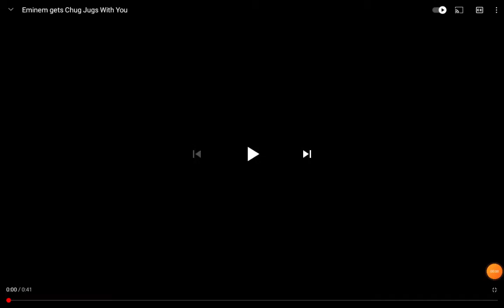eminem chug chugs with you